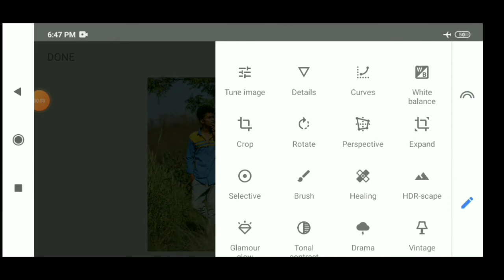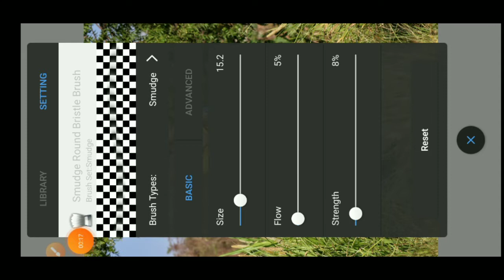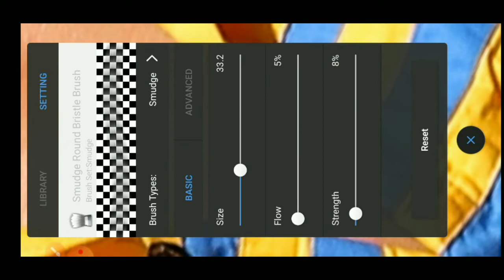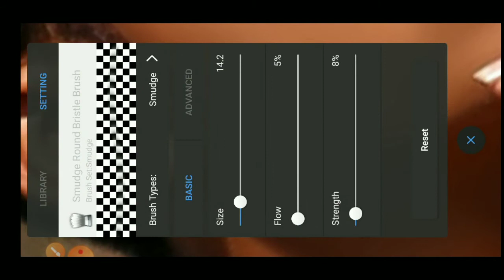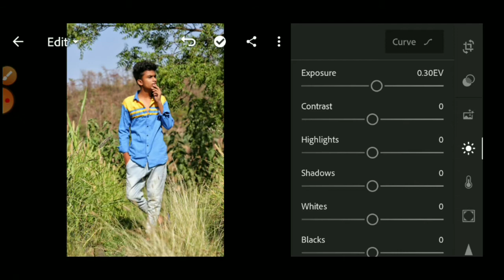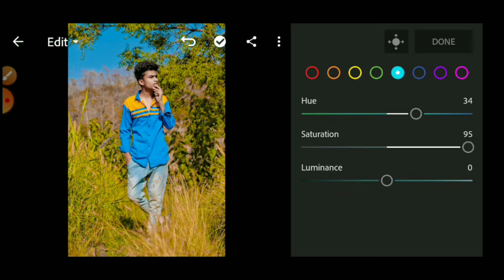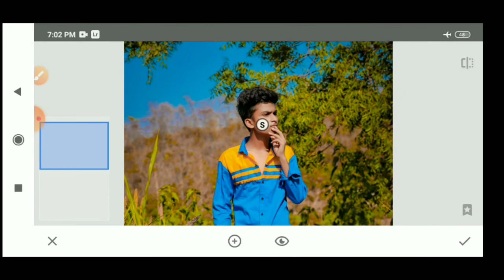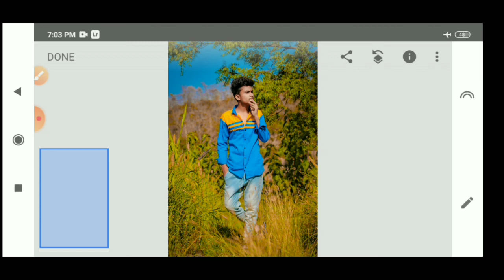Yellow🟡 tone photo editing tutorial ll snapped/ auto SketchBook/lightroom photo editing tutorial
Comments+💬
All Photo editing app 👇👇👇👇
(1) Snapseed
 YouTube video editing app👇👇👇
(1) kinemaster
PicsArl best
SArL
in PiCSArL
ing
ioir nhrle
toolwiz editing
Igntroc omediin
OOIEprioldeanung
waurodes
ep by
tylish
gntrod
Dicasrtediting
Separation
itingphotoednung